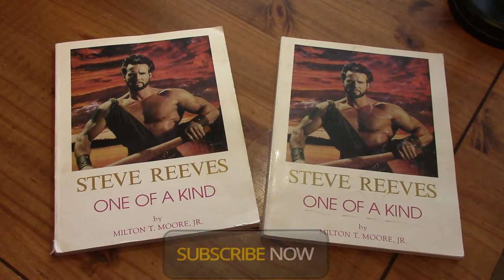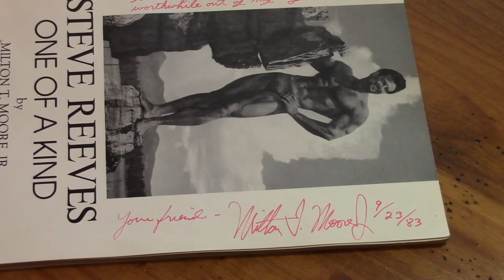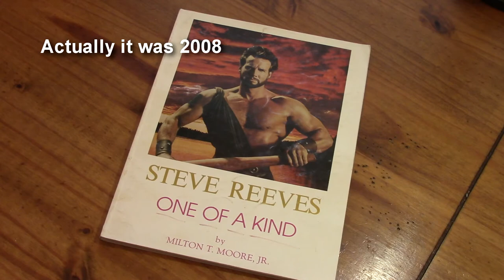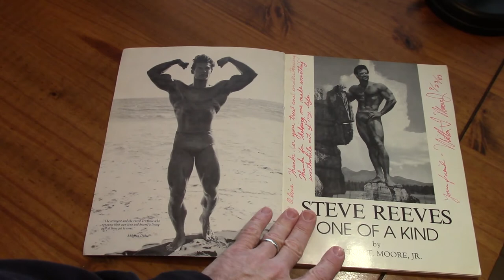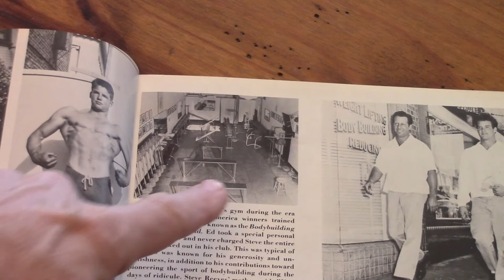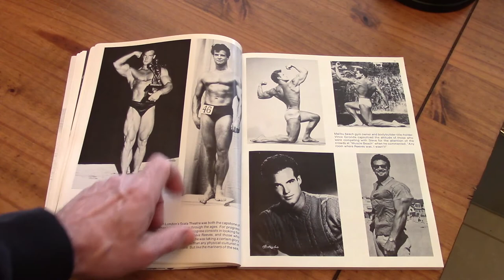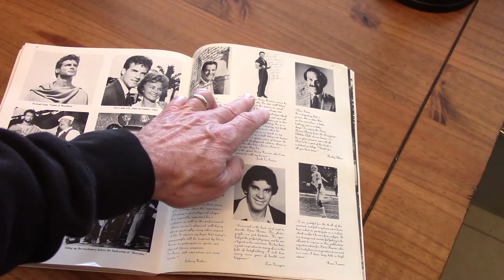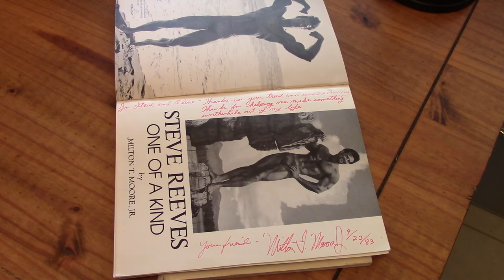Steve Reeves Personal Copy of "One Of A Kind" The Book By Milton T. Moore, Jr. l Scott York Fitness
Steve Reeves "One of a Kind" by Milton T. Moore, Jr. is a rare book to come by but highly recommended if the chance to acquire it ever presents itself. Similar to the companion book "Steve Reeves Tribute", "One of a Kind" is a fuller, more complete biographical compilation of Reeves' life from childhood through bodybuilder, actor, and fitness author. The book is loaded with wonderful photographs and tributes by celebrities for Reeves's contribution to fitness and movies.

Scott York is a fitness professional with over 35 years of experience in the fitness industry.